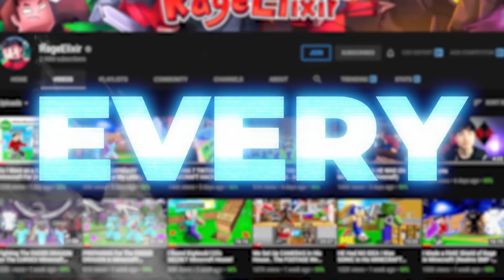My Best Friend PRANKED Me in MINECRAFT! (Realms SMP - Episode 45)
TITLE: My Best Friend PRANKED Me with BEES in MINECRAFT! (Realms SMP - Episode 45)